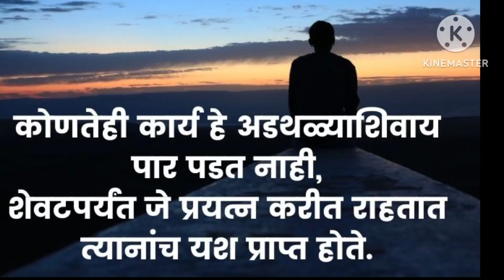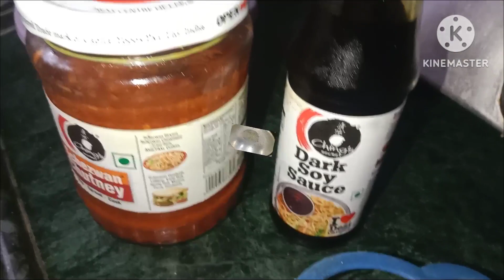Evening Routine Vlog || Ring light Review || Chicken chilli Recipe